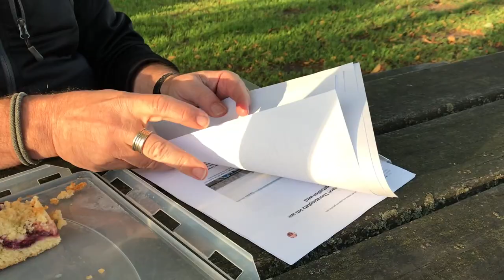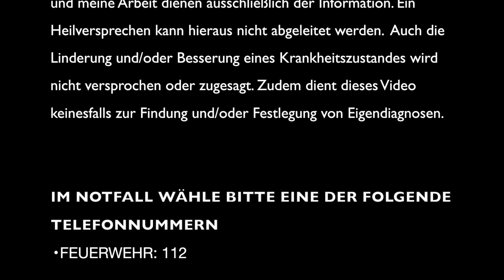Wege zur Therapie: Wer macht Was?THERATHIEL FOLGE 5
- Was ist der Unterschied zwischen einem Psychiater, einem
  Psychologen, einem Psychotherapeuten und einem Neurologen?
- Wie komme ich an einen Platz für eine Psychotherapie?
- Was trägt die Krankenkasse und was nicht?
- Und wie kommen die Ärzte zu ihren verschiedenen Titel?

Diese Fragen bekommen wir immer wieder gestellt. Jetzt gibt es darauf Antworten. Und das zusammen mit unserem Freund und Arzt Thorsten Gottschalk.